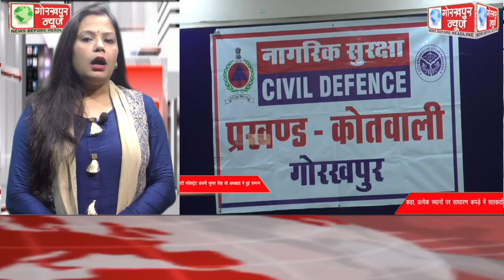GORAKHPUR NEWS Headlines 20-09-2022